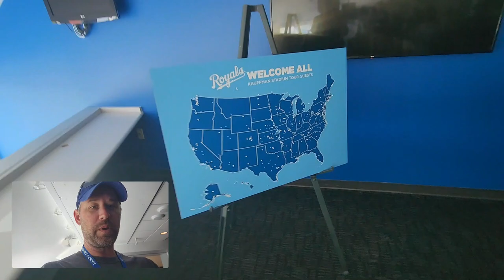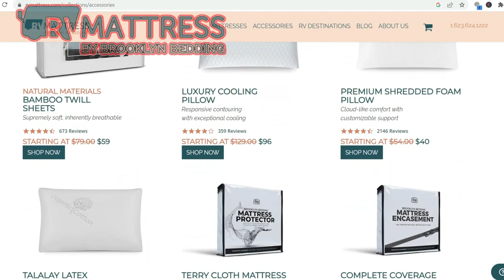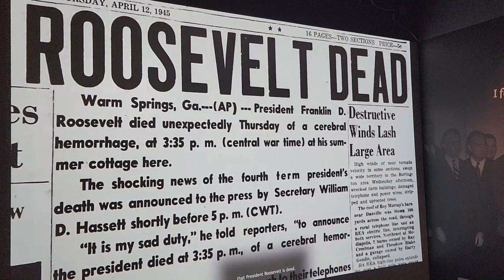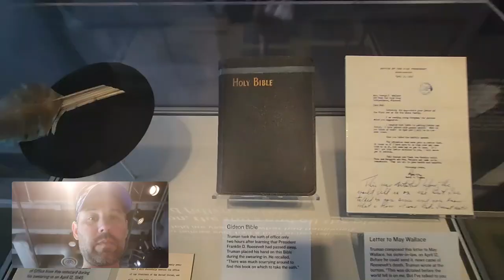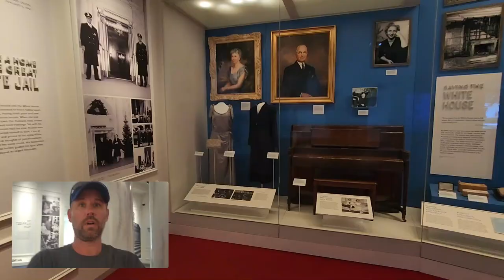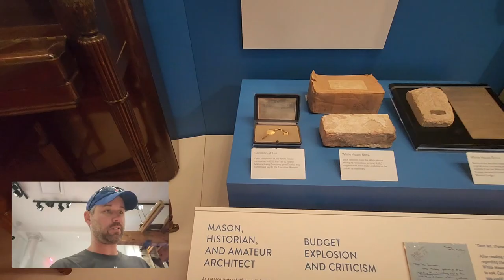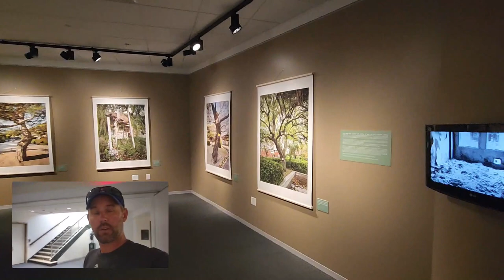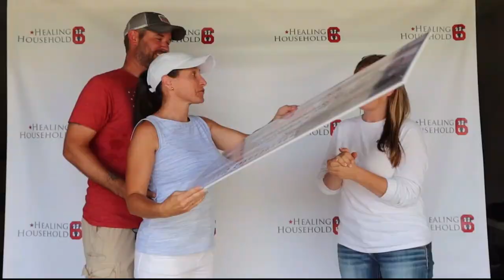Full Time RVers "DO" Go On Vacation! (Kansas City RV Vacation)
We are Full Time RVers but for the next several weeks, we are on vacation. This week, we are in Kansas City.

Here is how you can help us help Veterans:
3. Donate on PayPal (100% of funds through PayPal go directly to Veterans) (Scroll down to PayPal and click on the Donate button.
4.
5.
6.

Alethea Paradis
Rich & Janice Sharp
Chris Mayers
Brett Higgins
Joyce Glover
Tim F
Gary & Diane Houk
Amy Jones
Warren Miller
Ray Foor
Barbara Spiecher
Kirk McNamara